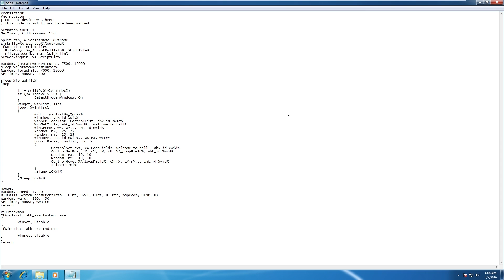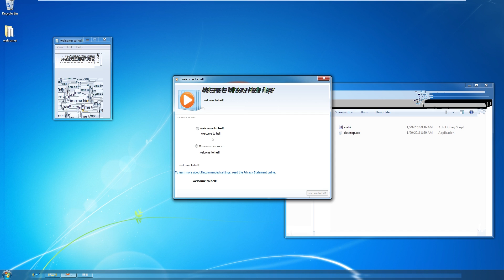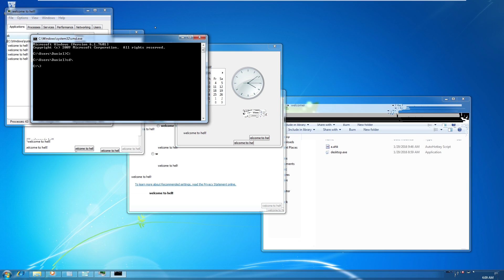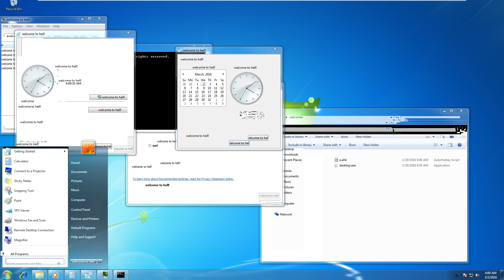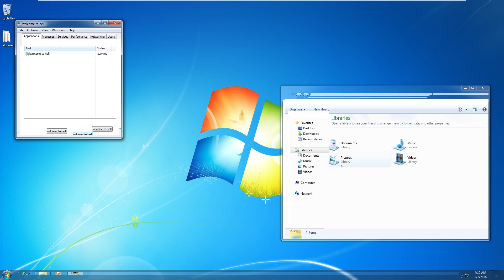Viewer-Made Malware 5 - Welcomer (Win32)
thanks to NO_BOOT_DEVICE for this submission. really cool stuff

to submit your own file to be featured in a video, please read the guidelines and submit your file